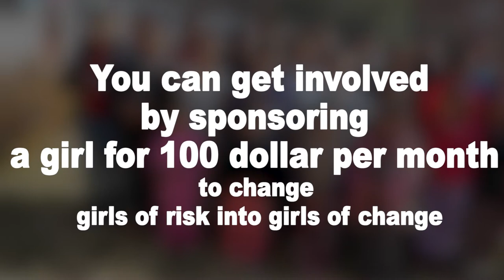Himalayan Hope Home, protecting girls with safe home & gift of education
The Small World envision a world where every girl and boy has equal access and opportunity to attend school and get an education. To realize this dream and to end the gender gap in education in remote villages of Solukhumbhu, we build first its kind of girls dorm for higher education, where girls can live safely under the guardianship, providing their education sponsorship with tuition fees, uniform, books as well as several women leadership program which help to push their personal limits with am to build future role model leadership of their community assuring their mothers & new generation that girls also can do & can be teachers,doctors, leaders, social worker, successful business women or anything they dream to be in future.